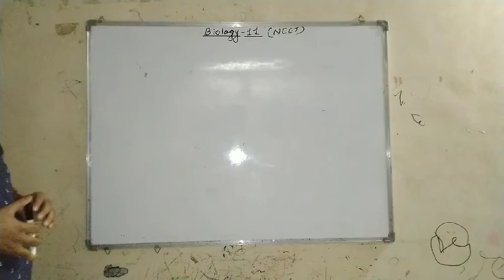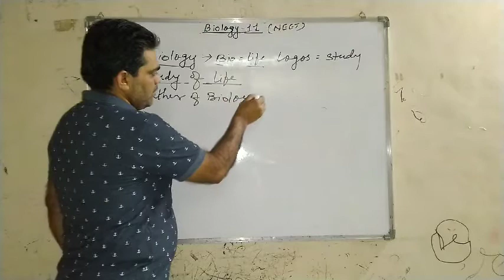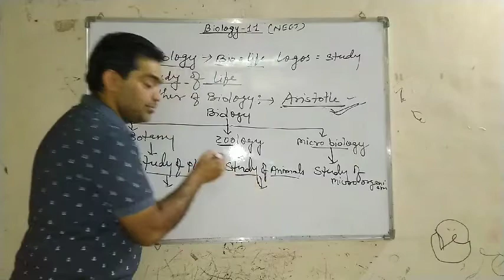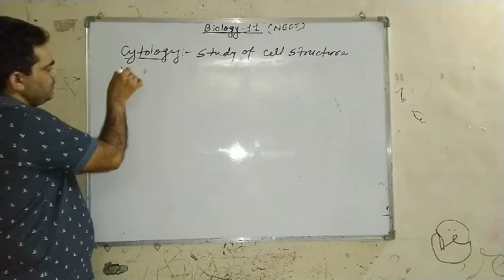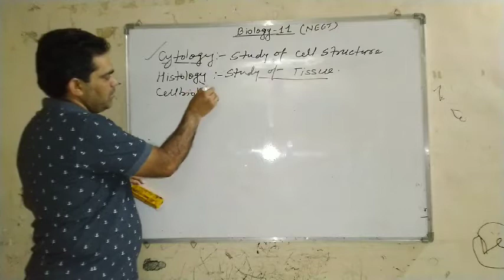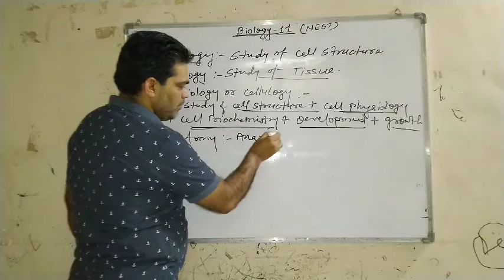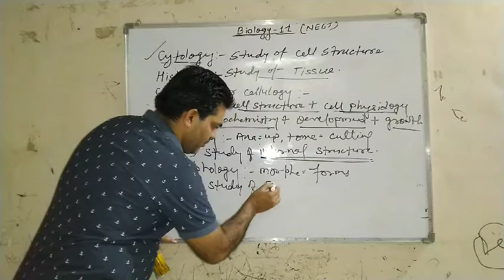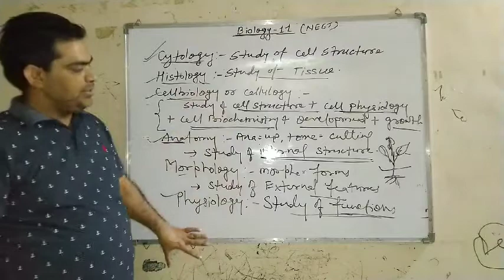Cell The Unit of Life, Ascent School of Science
Subject: Biology.
Chapter No. 08
Chapter Name: Cell. The Unit of Life
Topic Name: Parts of Cell
Lecture by: Chandan Sing
Lecture Part: 01
School: Ascent School of Science